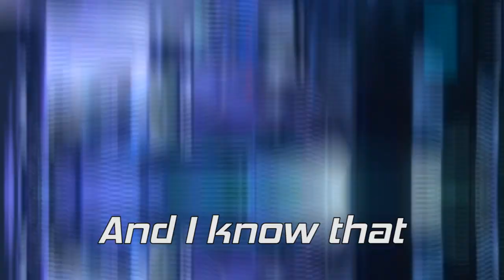WorldStar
Get WorldStared Idiot

World Star is a song by one of my favorite artist and i  do not own the rights to this song nor do i intend to make money off this and will gladly remove my video if asked to this was just for entertainment purposes and for fun
i only own the gameplay and the editing was done by me

 convolk - worldstar [prod. nonbruh]